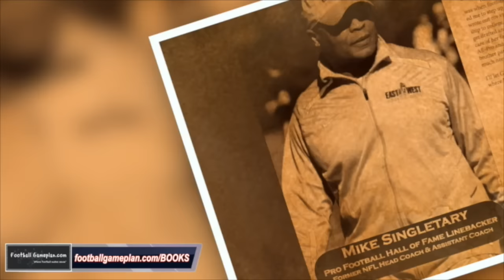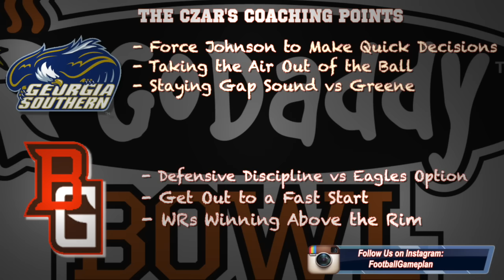FBGP's 2015 GoDaddy Bowl Preview: Georgia Southern vs Bowling Green